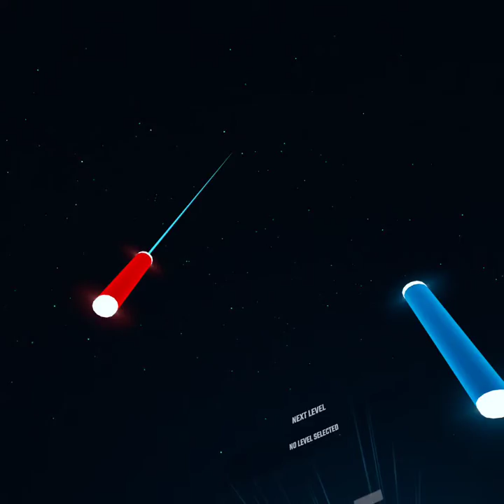Angel Voices is CURSED (am back)